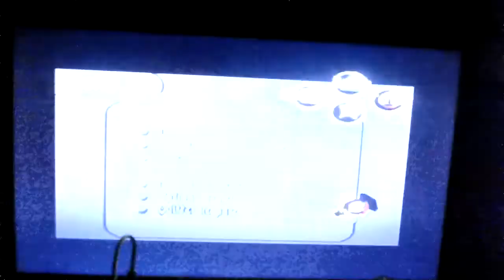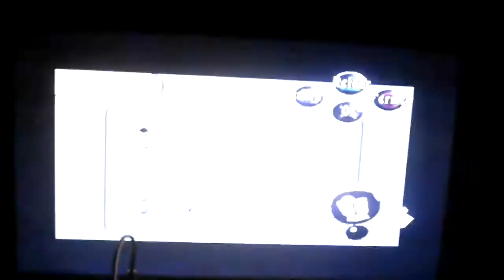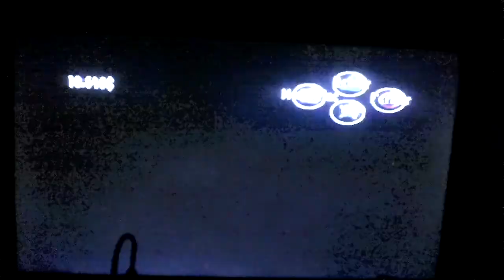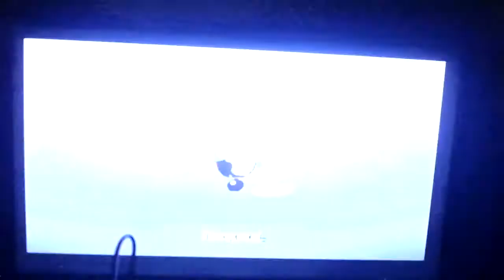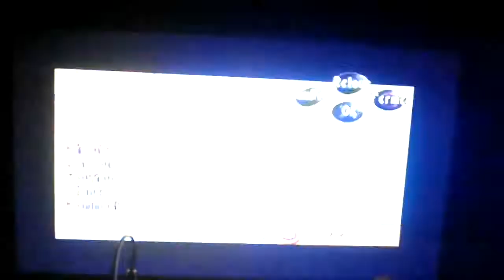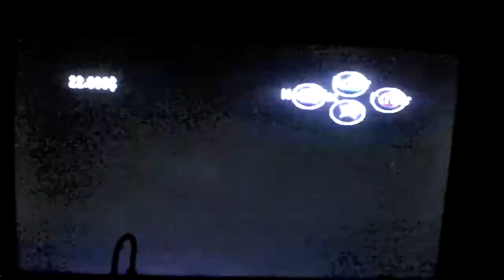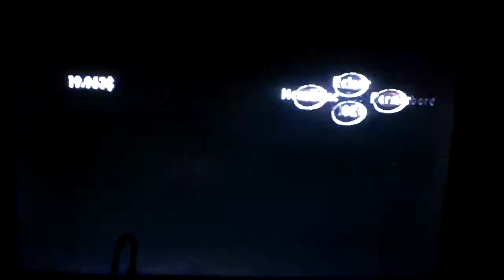Teme Parck Partie 2 3 SUR 3